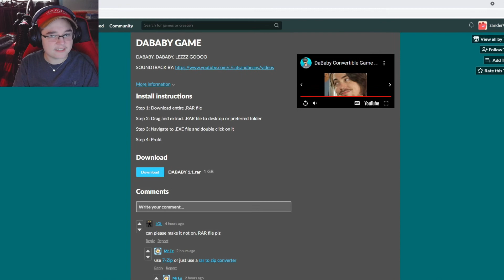dababy game (VOLUME WARNING) (feat. CordPie)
my friend andy gave me a recommendation
i was greatly disappointed

zanderVEVO
PS4, Xbox, and Steam: zanderVEVO

Edited with Corel VideoStudio Ultimate 2020